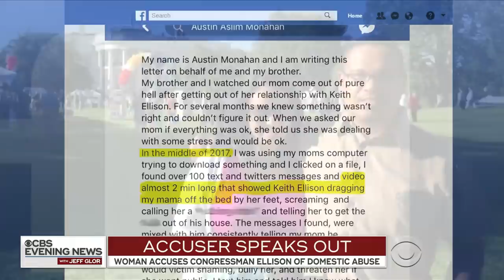Woman accusing Rep. Keith Ellison of abuse speaks out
Rep. Keith Ellison -- deputy chairman of the Democratic National Committee and a candidate for Minnesota attorney general -- has denied allegations that he abused his ex-girlfriend. Now, Karen Monahan is speaking on camera for the first time about an incident she says happened nearly two years ago. She sat down with CBS News’ Jericka Duncan.